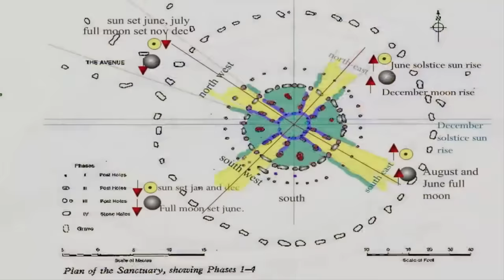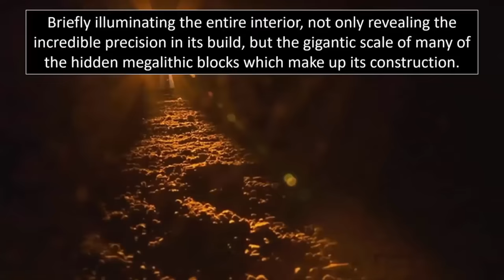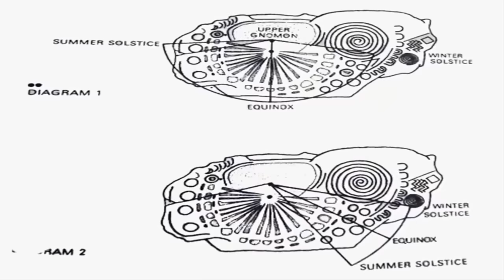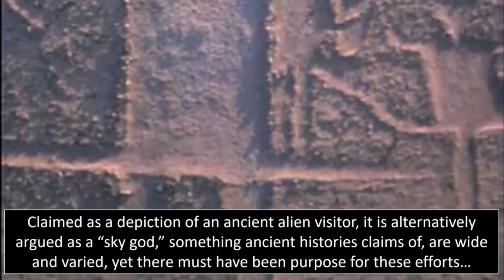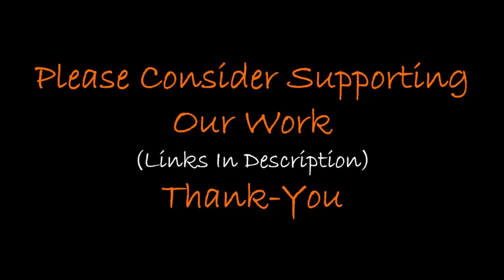Fossilized Solar Disc Found In Sarmizegetusa?